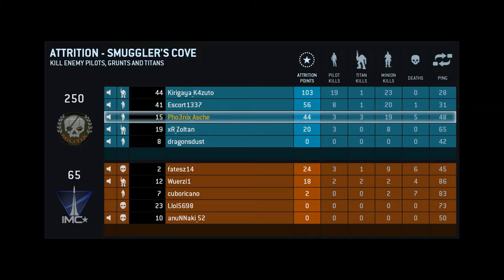Let's Play Titanfall Multiplayer #17 [Komplett|Englisch|Full-HD]